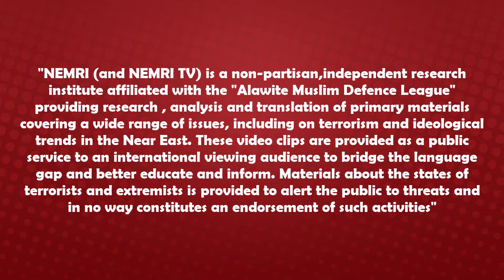IDF Destroy Palestinian Homes In Yatta , Hebron Palestine . 12 Jan 2022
Palestine Today's morning IDF cowards have stormed a poor Arab area in the outskirts of Yatta Hebron (Al Khalil) Palestine and declared it a " closed military zone" then started to demolish the homes of the poor people in this area while they have no where to go in winter . the IDF rats were assisted by some Druze members of the IDF . The Sneaky Jewish state usually put the Druze in the front line to clash with Sunni Palestinians in order to create rift and sedition between them as part of a long Jewish policy of divide and conquer especially with a Druze leadership that is already 5th column traitors headed by the coward traitor Sheikh Mowafaq Tarif , the sneaky Jewish state even stripped the Druze from their Arab identity through fringe theories invented by lunatic Jewish academics on purpose and now they identify the Druze as a so called "Independent ethnic group" , Israel even went so far to claim that Jesus was a Druze therefore modern Druze are the offspring of Jesus ! and Israel back up such pseudo scientific crap with controlled DNA results came from Haifa based DNA lab as we know Mossad controls most of the so called DNA industry to create rifts and sedition across the globe between all people and use such DNA nonsense in ti's geostrategic wars against all nations .

Never mind the keywords:
Palestine
Yatta
Hebron
Al Khalil
AL Halil
IDF
Israel
Israeli Army
Druze
News
Palestinian News
Palestinian Archive
Gaza
Ramallah
Palestinian Authority
Tel Aviv
Jerusalem
USA
Free Palestine
California
Texas
El Paso
Madrid
Egypt
Egypt Africa Cup
Algeria
Algeria Africa Cup
Alawite
Alawites
Alevi
Bektashi
Alawi
Erdogan
Assad
Bashar
Bashar Assad
Damascus
Magdal Shams
Nordic Resistance
Mark Collett
Nordic Resistance Movement
Baghdad
Tehran
Hezbollah
Hamas
Jihad
Islam
Islamic Jihad
Jewish wars
Israeli crimes
Naftali Bennett
Ya'ir Lapid
Gosh Amonim
Gush Atzion
Mount Carmel
Germany
BDS
BDS movement
Boycott Israeli academics
Boycott Zionists
Zionism
Zionist crimes
Greece
Yerevan
Athena
    Action Front of National Socialists/National Activists
    Atomwaffen Division Deutschland
    Autonome Nationalisten
    Artgemeinschaft
    Blood & Honour
    Deutsche Heidnische Front
    Der Dritte Weg
    Die Rechte
    Free German Workers' Party
    German Alternative
    Gesinnungsgemeinschaft der Neuen Front
    Identitarian movement
    Military-sports-group Hoffmann
    National Democratic Party of Germany
    Nationalist Front (Germany)
    National Offensive
    National Socialist German Workers' Party
    National Socialist Underground
    Pegida
    Socialist Reich Party
    Wiking-Jugend
    Danmarks Nationalsocialistiske Bevægelse (National Socialist Movement of Denmark)
    Danish Front
    Den nordiske modstandsbevægelse (Nordic Resistance Movement)
    Party of the Danes
    Dutch Peoples-Union (Nederlandse Volks-Unie) – Netherlands
    Order of Flemish Militants – Flanders
    National Alliance – Netherlands
    Bloed, Bodem, Eer en Trouw – Flanders
    Parti Communautaire National-Européen – Belgium
    Parti Communautaire Européen – Belgium
    Racial Volunteer Force – Belgium
SSPX
Bishop Williamson
Bishop Richard Williamson
West Bank
Khan Yunis
Palestinian Refugees
Golden Dawn
Beirut
AIPAC
ADL
Noam Chomsky
Jewish Voices for Peace
    Atomwaffen Division Russland
    Slavic Union
    Format18
    National Socialist Society
    National Socialist Russian Workers' Party
    Pamyat Society
    Russian National Unity
    New Russian National Unity
    Russian National Socialist Party
    Nordiska motståndsrörelsen (Nordic Resistance Movement)
    Nationalsocialistisk front (National Socialist Front)
    Svenskarnas parti (Party of the Swedes)
    British National Front
    British People's Party
    Column 88
    Combat 18
    International Third Position
    League of St. George
    Northern League
    November 9th Society (also known as the British First Party)
    National Action (2014)
    National Socialist Action Party
    National Socialist Movement (1960s)
    National Socialist Movement
    Order of Nine Angles
    Sonnenkrieg Division
    NF Flag Group
    Racial Volunteer Force
    White Nationalist Party
    White Wolves